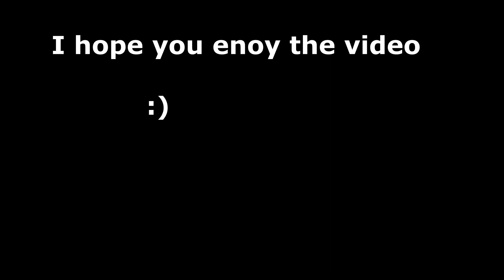Emergency NCY With music and in game sound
Lets look at Emergency NCY

Other Music By these Artist